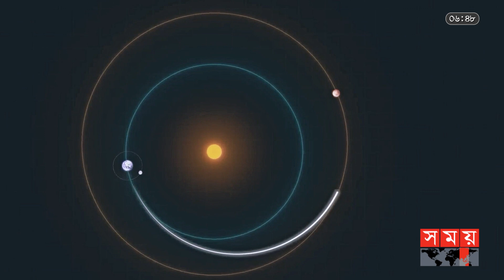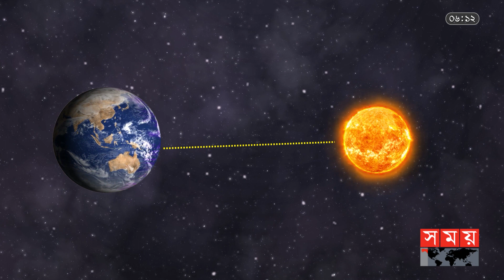সূর্য অভিযানে কী চায় নাসা ও ইসরো? | ইউরেকা | Solar vehicle | Eureka | NASA | ISRO | Aditya L1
চাঁদেতো আমরা পাড়ি জমাতে পেরেছি, তাই না?  মানে চাইলেই চাঁদে যাওয়া যাবে এটা এখন আর কোন আশ্চর্যের বিষয় নয়। চাঁদে এই পর্যন্ত অনেক মহাকাশ যান পাঠানো হয়েছে। এমনকি মানুষও চাঁদে সফর করে এসেছে। সে হিসেব আমরা বলতেই পারি চাঁদকে আমরা জয় করেছি। চাঁদের পর এবার সূর্যের পালা। কী অবাক হচ্ছেন? ভাবছেন পৃথিবীতে বসেই তো আমরা সূর্যের তাপ সহ্য করতে পারি না, তাহলে সূর্যের কাছাকাছি কিভাবে যাওয়া যাবে? সেটাও সম্ভব। শুধু সম্ভব নয়, এরইমধ্যে সূর্যকে প্রদক্ষিণ করার কাজ শুরুও হয়ে গেছে।

Somoy TV: t.ly/Se1z
Somoy TV Bulletin: t.ly/iqIq
Somoy Entertainment: t.ly/3dWC
Somoy Sports: t.ly/iASp
SOMOY TV ISLAMIC: t.ly/zU6a

Somoynews.tv: t.ly/Y7ab
খেলার সময়: t.ly/xJ5H
সময়ের গল্প: t.ly/EW3M
এ সময়ের বাণিজ্য : t.ly/m3ir

Groups:
Somoy TV (Official)✅: t.ly/ajiO
Somoy Entertainment✅: t.ly/8CLh
Somoy Business✅: t.ly/4xaJ